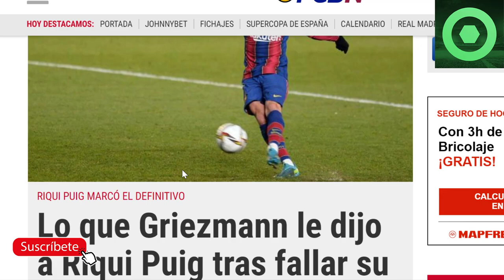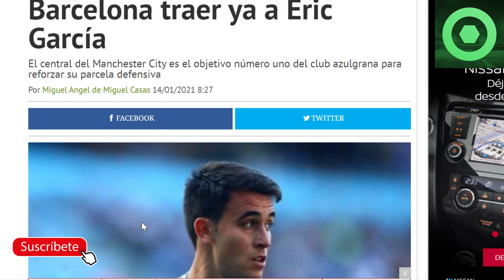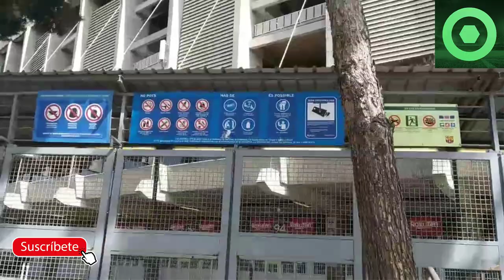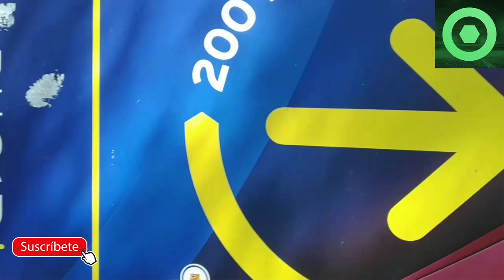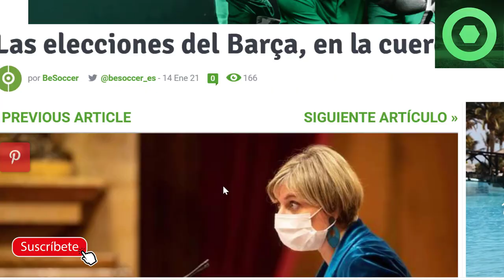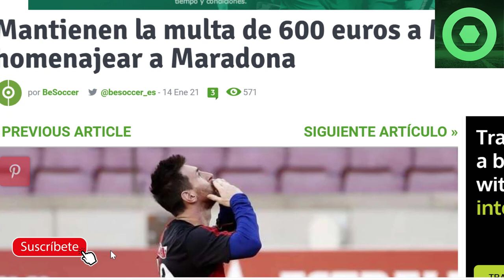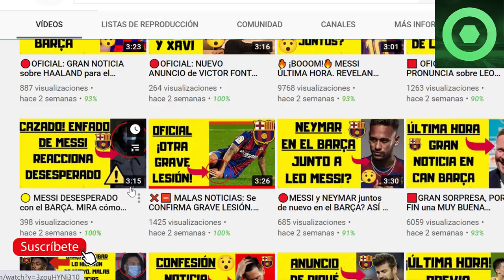🔴OFICIAL: MESSI CASTIGADO, ¡PENOSO! 🔥 MALAS NOTICIAS para LAPORTA 🔥GRIEZMANN sorprendió a todos ⚽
Fuentes:
besoccer